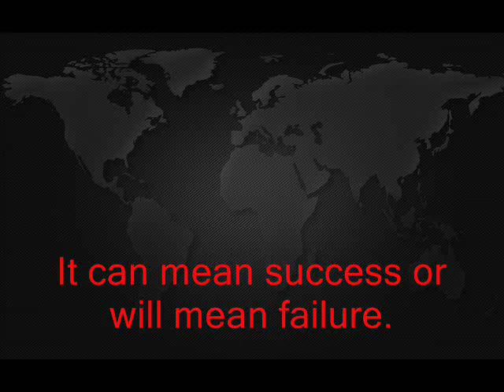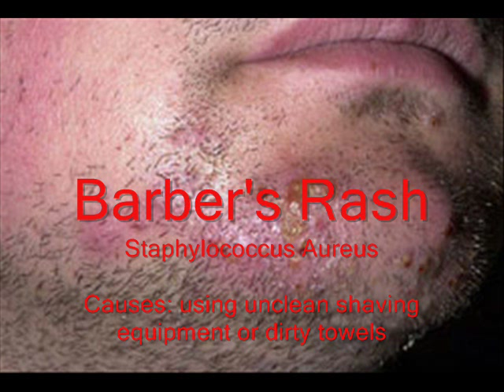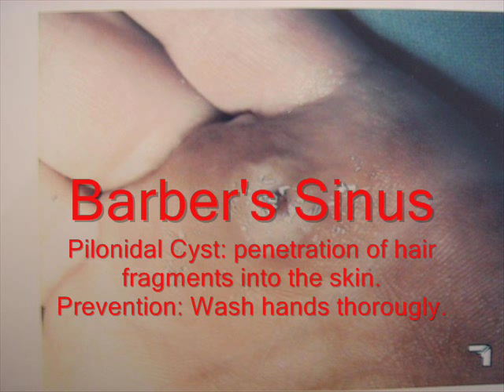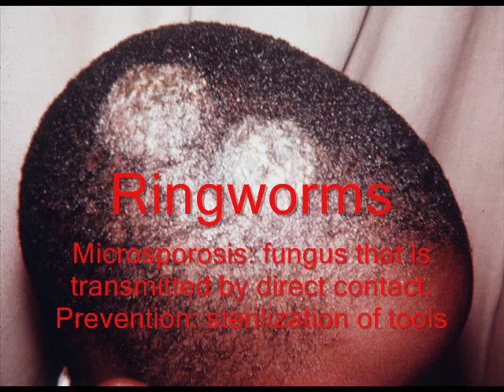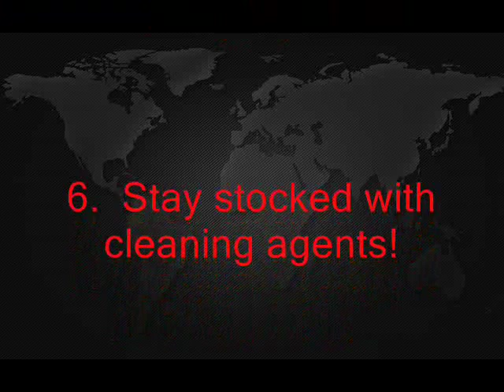Barber's Digest Vol. IV: Sanitation: Why I Need to Be Clean!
This volume of the digest talks about sanitation. very important to anyone cutting their own hair and anyone who has clients. This is the factor that will single-handedly decide if you succeed or fail as a barber.